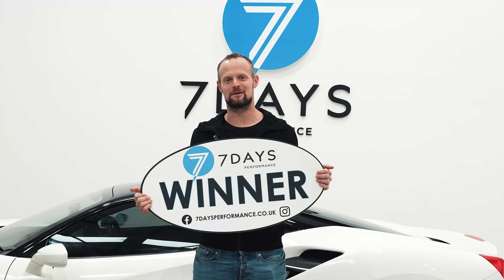WELCOME TO 7DAYS 2023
Welcome to 7days, we are one of the largest UK competitions sites giving you the opportunity to win unimaginable prizes!

Every week we give away more than £500,000+ worth of prizes, including super cars, motorbikes, tech and cash! Don't believe that we are real? Ask all of our previous 40,000+ winners! It only takes one ticket to win it.